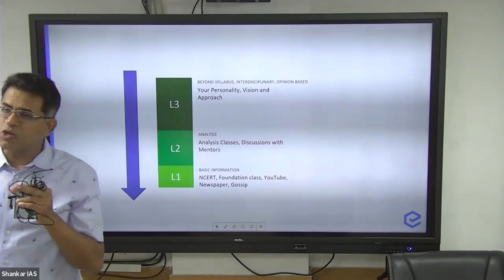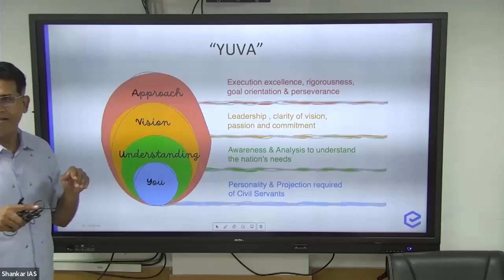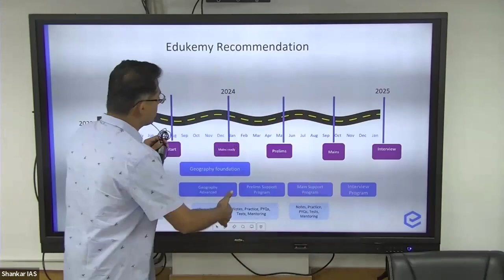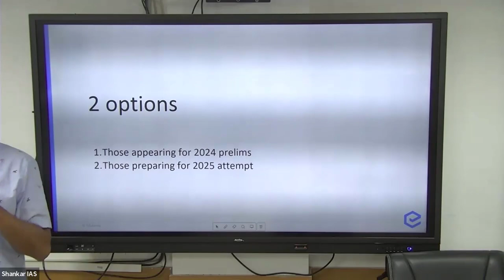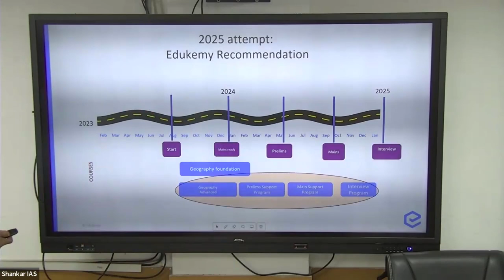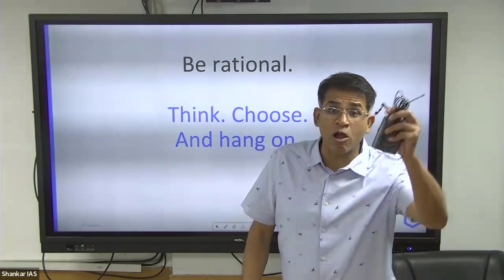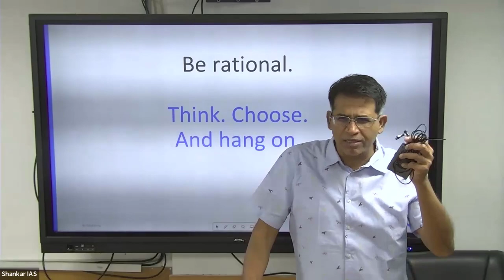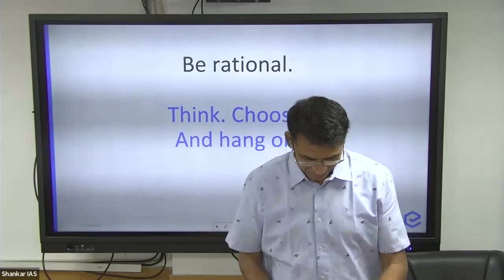Geography Optional 3rd Level Preparation Strategy | UPSC CSE 2024 | Shankar IAS Academy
In this video, Mr. Shabbir A. Bashir has discussed the 3rd Level Preparation Strategy.